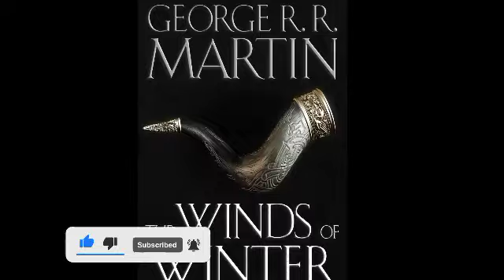"If all goes well, Winds of Winter is to be released at a point next year." George RR Martin reveals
George RR Martin continues to chip away at the conclusion of the sprawling fantasy epic.
George is still hard at work writing The Winds of Winter, the sixth installment of his Song of Ice and Fire series.

If all goes well, it's expected to be released at some point next year. In the meantime, Inverse is analyzing the ways in which The Winds of Winter might actually improve upon some of the more underwhelming (and disappointing) aspects of Game of Thrones.

Enter Samwell Tarly. Perhaps one of the most quietly brave and kind characters in all of Game of Thrones, Sam is akin to the Harry Potter series' Neville Longbottom or Lord of the Rings' very own Samwise Gamgee. He’s honest, intelligent, and loyal. However, Sam is often relegated to the background. That's because he’d rather spend his time reading a book than wielding a sword. Despite playing second fiddle to Jon Snow, Sam has his own ambitions and learns to defend himself and others without remorse.
Save for a few shining moments throughout the HBO series (like surviving a run-in with the White Walkers), Game of Thrones largely avoided developing Sam's storyline. There was a long build-up to his training at the Citadel, but it was all over in a flash. It's an oversight to be sure, especially considering the character's resemblance to his creator. During 2014’s San Diego Comic-Con, he said, “Tyrion might be who I want to be, but Sam is probably closer to who I actually am.”

The last we saw of Sam in the books, he was still grieving the loss of his mentor Maester A-mon, but he had finally made it to the Citadel to study to become a maester himself.
Now, there are a couple of paths Sam may take in The Winds of Winter. Will he go on to become a maester, or else stand at the center of a powerful prophecy? Either way, the next novel has the opportunity to make Sam a far more relevant character than Game of Thrones ever did.
Rather than let Sam study at the Citadel, Lord Randyll Tarly disinherits his son and sends him to serve with the Night's Watch. Sam spent years feeling small and useless because his father looked down upon as cowardly, calling him a disgrace to the family name. Randyll even told people that Sam was dead after he took the black.
However, a long-running fan theory imagines a deeper reason for Sam's inability to fit in with House Tarly. He's AegOn Targaryen, the son of Rhaygar Targaryen and Liyanna Stark. This turned out to be Jon Snow's secret backstory in the HBO series, but Jon's parentage hasn't been decisively resolved in the books yet.

Of course, AegOn is believed to have died during Robert's Rebellion, killed by The Mountain. The theory suggests AegOn was smuggled out of King's Landing by Varys and given to Randyll to raise, because the Tarlys were devoted to the Targaryens. In Martin’s books, Young Griff is currently co-opting the name AegOn, though plenty of skeptics in Westeros aren’t buying what he’s selling.
Sam being the true AegOn could explain why Tarly was so cruel to his son and sent him to the Night’s Watch, where he bonded with Maester A-mon. Rhaygar preferred the arts to fighting, and Sam very much fits that description. With all that in mind, it's possible that Sam will rise to prominence to become the long-prophesied hero of the story rather than simply its messenger.